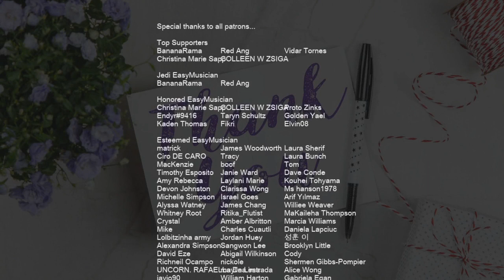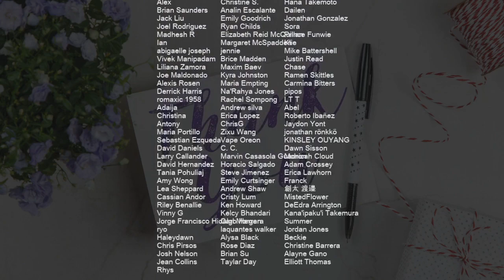SUPER EASY: How to play I am by Ive on Mobile Piano (Tutorial)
Comment and let us know how the videos have helped you. It keeps us going! :)The easiest way to learn how to play I am (SUPER EASY) by Ive on the mobile piano. It's a mobile piano tutorial for I am (SUPER EASY) by Ive.

EasyMusicLesson teaches you to play the your favorite instrument, through easy and simple animation so that you too can learn how to play I am (SUPER EASY) by Ive on the mobile piano easily. A mobile piano tutorial with visual animation graphic.

Chords of Piano arrangement:
F Min 7   F Min 7   Ab Maj   Ab Maj   Eb Maj   Eb Maj   Bb Maj
Bb Maj   F Min 7   F Min 7   Ab Maj   Ab Maj   Eb Maj   Eb Maj
Bb Maj   Bb Maj   F Min 7   Ab Maj   Eb Maj   Bb Maj   F Min 7
Ab Maj   Eb Maj   Bb Maj   F Min 7   Bb Maj   Eb Maj   C Min
F Min 7   Bb Maj   Eb Maj   C Min   F Min 7   Bb Maj   Eb Maj
C Min   F Min 7   Bb Maj   Eb Maj

Melody notes of Piano:
F4 G4 G4 F4 F4 F4
Ab4 G4 F4 F4 F4 Bb4   G4
Eb4 G4 F4 F4 F4   F4
F4 D4 D4 D4   D4   Eb4   C4
Eb4 F4 G4 F4 F4 F4
Bb4 Bb4 Bb4 Bb4   D4   Eb4   C4
F4       Eb4 F4 G4       F4 Eb4
Ab4
Eb4   Eb4   Eb4   G4   Eb4   Eb4
D4         D4   Eb4   C4
Ab4
Eb4   Eb4   Eb4   G4   Eb4   F4
F4
Ab4   Ab4   C5   Bb4 Ab4   G4
F4   F4   F4     Eb4   F4
G4   G4   G4   F4 Eb4   D4
C4   C4   C4     F4   G4
F4   F4   F4
G4     Bb4     D5     Eb5
C5         Eb5     D5
F4   F4   F4       F4
C5